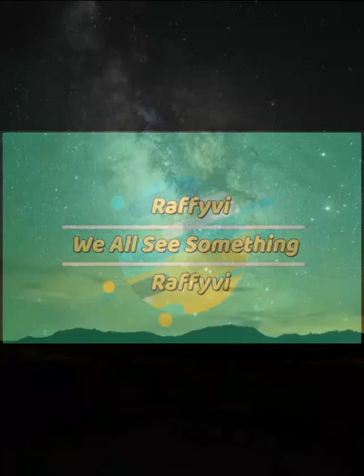aurora borealis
lovely music for relaxing and meditation with a video of the aurora